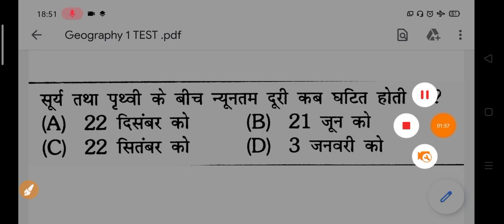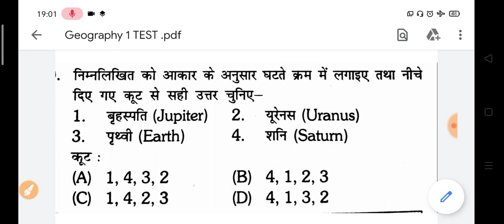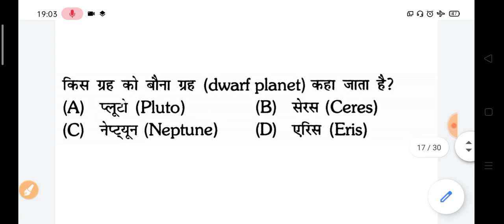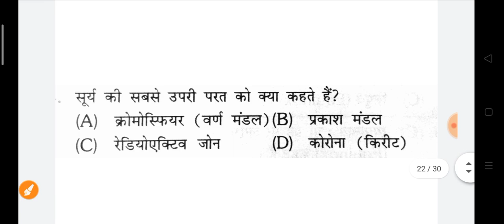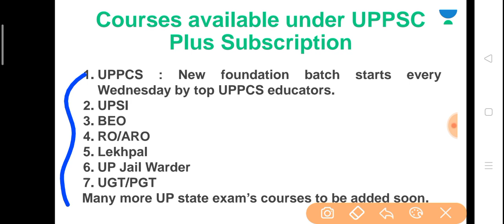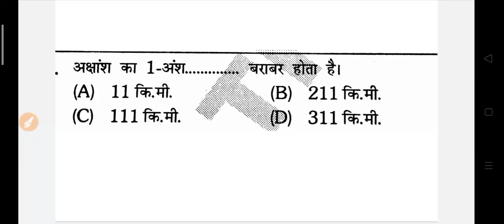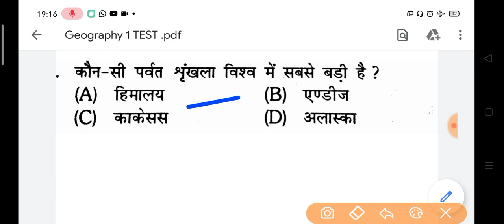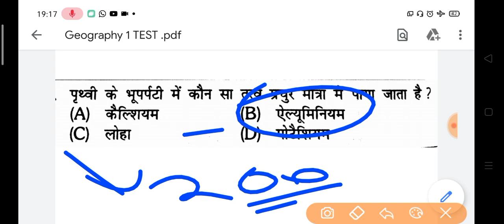UP जेल वार्डर/फायरमैन- भूगोल टॉप 200 MCQ II GK के महाधॉशू प्रश्‍न अंतिम समय बस इन्‍हें पढ़ो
UP जेल वार्डर/फायरमैन/घुड़सवार
Uttar pradesh jail warder/fireman/horse rider exam top gk Questions practice set Geography 1
exam date 19/20 december 2020

best gk mock test for Uttar pradesh jail warder/fireman/horse rider exam

Successmantra रेफरल कोड का प्रयोग करें और UNACADEMY PLUS के किसी भी कोर्स पर   10 प्रतिशत की छूट पांए

Unacademy Subscription Benefits:
1. Learn from your favourite teacher
2. Dedicated DOUBT sessions
3. One Subscription, Unlimited Access
4. Real-time interaction with Teachers
5. You can ask doubts in the live class
6. Download the videos & watch offline

Uttar pradesh Breaking News up empolyment news
up latest news, up government job latest news
Students movements  in prayagraj

 for All UP State Exam like
UPPSC,UPPCS, RO/ARO, UPSSSC, UP POLICE,UP S.I. UPPCL,ALLAHABAD HIGHCOURT, UPTET, SUPER TET

how to crack up jail warder exam
up jail warder expected question
up jail warder expected cut off
up jail warder latest news
up jail warder questions level

uttar pradesh up news madhya pradesh mp news
bihar news, uttarakhand news, Maharashtra news, Lucknow news,